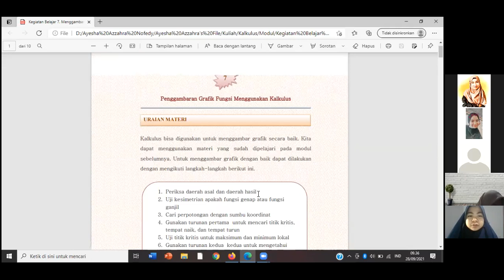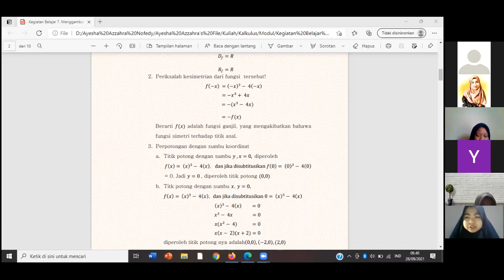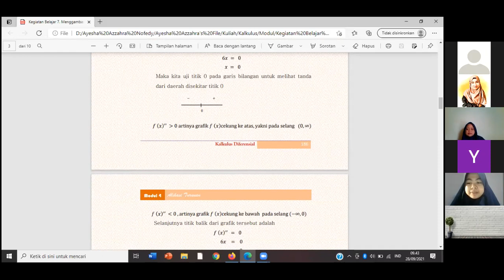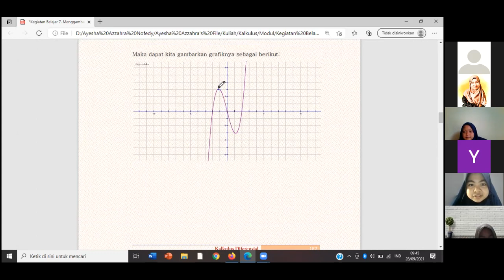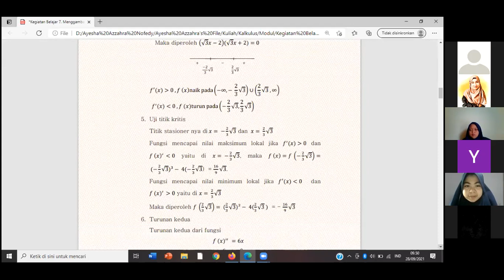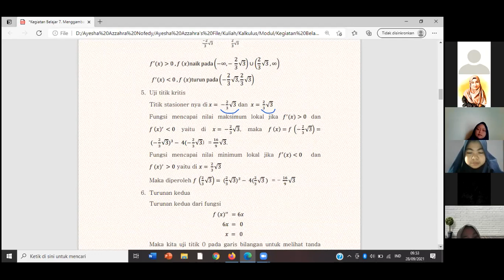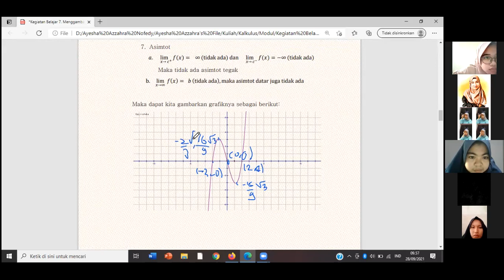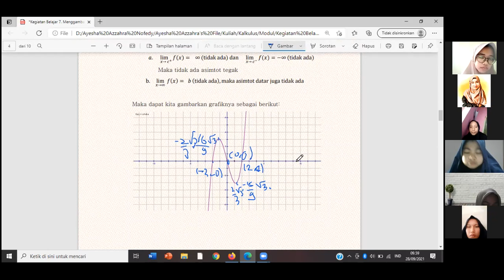Menggambar Grafik Canggih